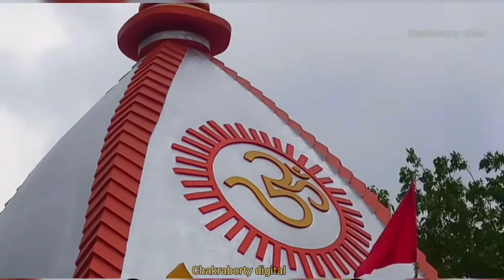ড্রোন দ্বারা ক্যাপচার মদনেশ্বর মন্দিরের সুন্দর দৃশ্য।